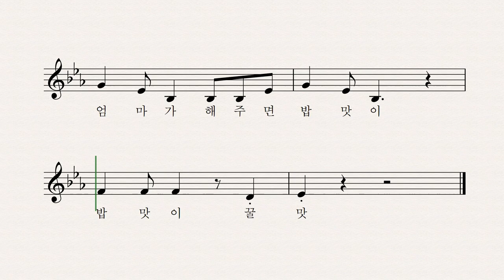밥 한 그릇 뚝딱 - 엄기원 동시 박상문 작곡 이성은 노래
엄마가 해주면
뭐든지 맛있어

보글보글 김치찌게에
밥 한 그릇 뚝딱

짭자롬한 고등어 자반에
밥 한 그릇 뚝딱

싱싱한 상추쌈에
밥 한 그릇 뚝딱

엄마가 해주면
밥 맛이 꿀맛